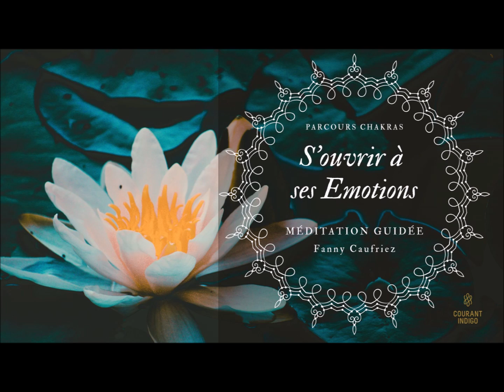S'ouvrir à ses émotions - Méditation courte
Parfois, il est nécessaire de s'occuper de nos émotions avant qu'elles nous envahissent ...
Voici une méditation courte pour vous reconnecter à celles-ci.

Merci pour votre soutien et votre confiance !
Fanny et Marie-Christine